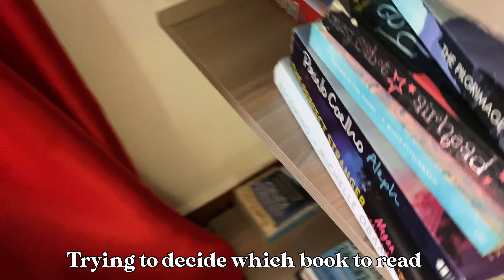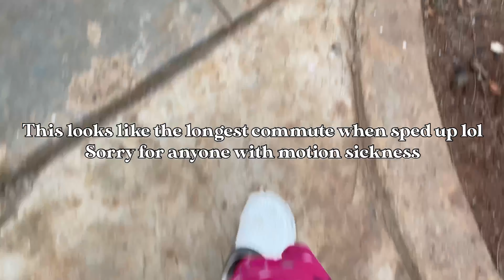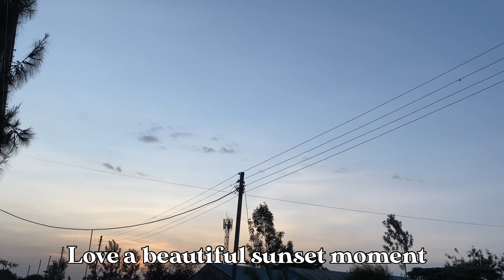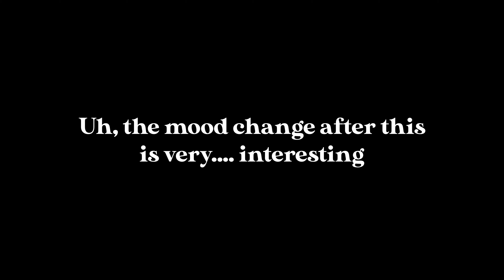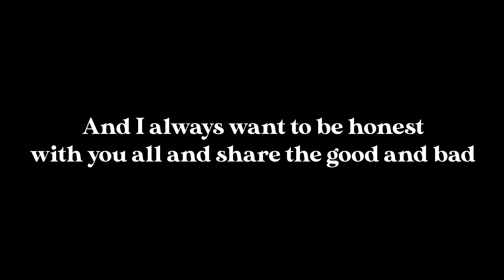Day In The Life of a Remote International Harvard Student// AFRICAN STUDENT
Spend the day with me studying from my exams, reading for my classes, going for walks, class, working out, etc.

I was hesitant to post this video because I never felt represented in these "Day in the life of a Harvard student" videos online. I'm not white, I'm not in the US, I'm not buying stuff at Target or having hauls or eating fancy salads and iced coffees. I'm not aesthetic.
But I am a Harvard student, I am an international student, I work hard, I attend classes, I do house chores, I work out, I eat Ugali. I hope this video can make some of you feel represented and acknowledged. I want to paint a realistic picture of what my days look like. I struggle with maintaining my life as a full-time student, doing housework, doing YouTube, and my mental & physical health.
Thank you all for being here, and going through this crazy journey with me. I appreciate each and every one of you.

S U B S C R I B E !!! (pls, tnx)